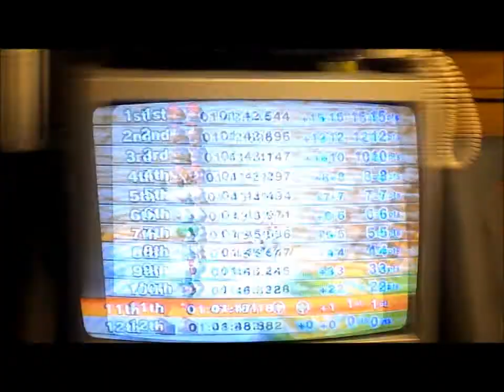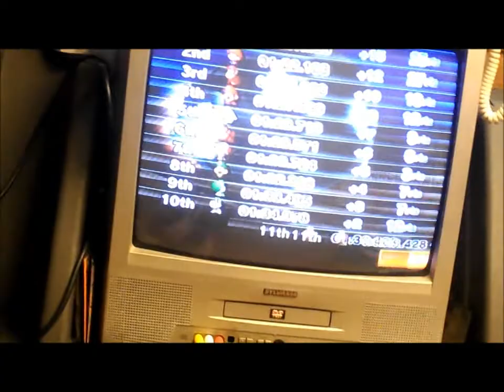Unambidextrious MKWii Shell Cup Mirror Mode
I return from my hiatus to the one-handed racing world to demonstrate the Philadelphian Principle.